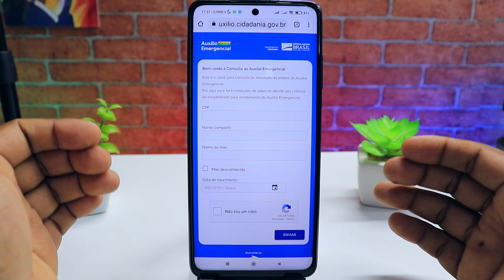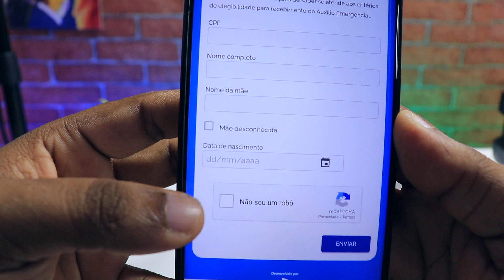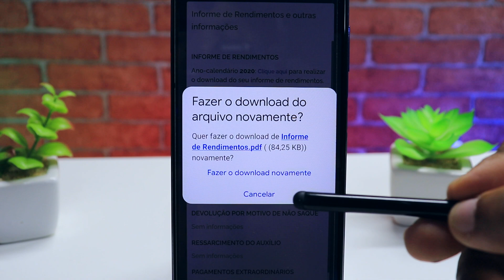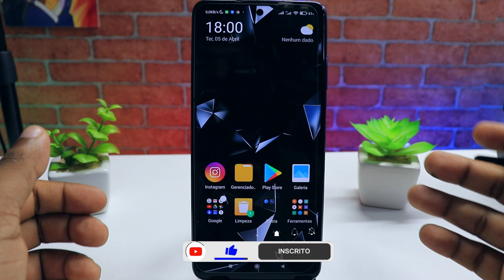Como baixar informe de rendimento do AUXÍLIO EMERGENCIAL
Nesse vídeo eu vou te ensinar como baixar o informe de rendimentos do auxílio emergencial